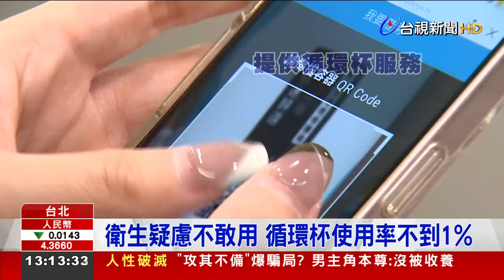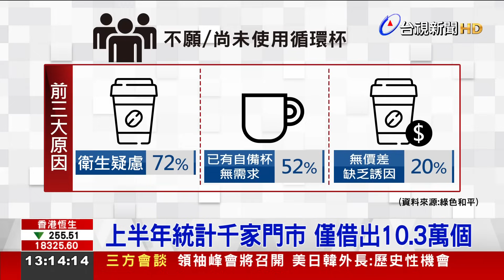衛生疑慮不敢用 循環杯使用率不到1%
為了減少飲料杯廢棄物，今年元旦起，環保署要求指定連鎖店家，提供「循環杯」服務，新制上路至今7個月，全台1千8百多家門市，借出大約10.3萬個循環杯，使用率 卻不到百分之一。調查發現，多數民眾擔心，有衛生疑慮。